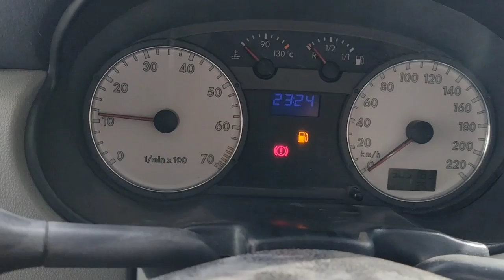Avances del Volkswagen Pointer/ Esto le hice en 2 semanas